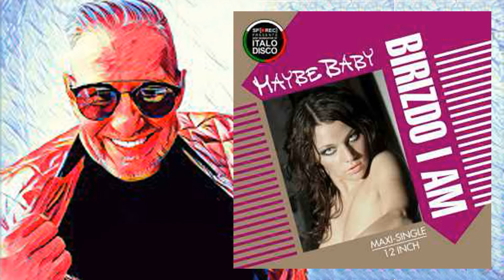ITALODISCO NEW STYLE & DANCE REMIX 2023 Vol. 29 by SP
29th session Italo Disco New Generation vs EuroDance Remix by SP from Barcelona

Tracklist:
01. Den Harrow - Future Brain (Extended italo refresh mix 2021)
02. Chiko Mix Producer - Ven Ven (feat. Sheryl Roussell) (320 kbps)
03. The Flirts - Danger (Lvcas In The Mix Extended)
04. Energy Voice - For Your Love (Special Remix)
05. New Baccara - Touch Me' (12'' extended mix)
06. Mextazuma feat. Ariadna Grande - No Tears no Left Cry (Infinity Neo-edition)
07. Victor Ark ft. Daniela - Fell in Love with the Dj.
08. Lajos Birizdo - Maybe Baby (Analogue Dance Mix) min 30
09. Amaya - Crash (Remix edition 2020)
10. Helen - I love you (12" vocal extended mix)

🎵 Dance remix italo new style 🎵 Super Disco Hit
🎵 Best Italo Dance  🎵 Eurodance  🎵 Euro Disco
🎵 Golden Disco Greatest Hits 80s  🎵 music of the 80-90s
🎵 Super Euro Dance  🎵 Mega Best music  🎵 Super HIT
🎵 Disco dance songs 🎵 Italo Disco 🎵 80's  🎵 90's 🎵 00's